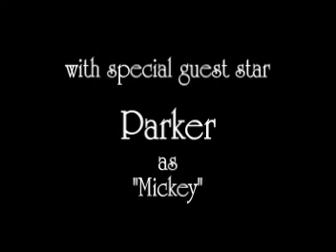Parker's Acting Debut!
Parker guest stars in this popular tween YouTube series, Ella, More or Less! He plays Gus's dog.